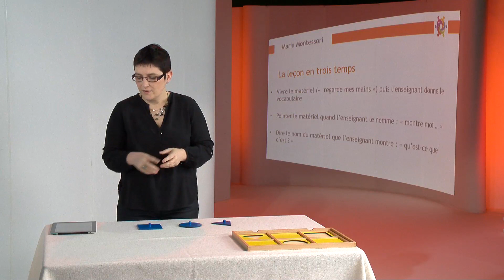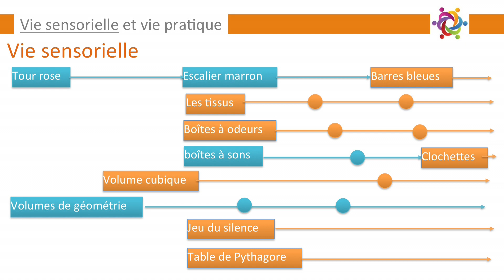Canal-Autisme_ Nelly-Coroir_Autisme&Montessori_2.1. Introduction